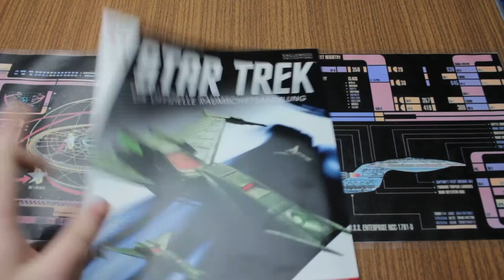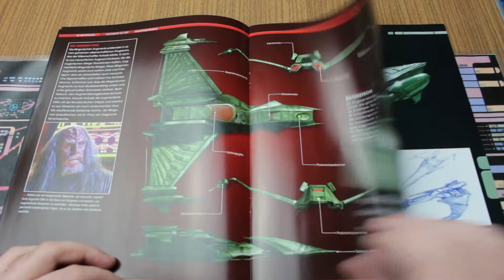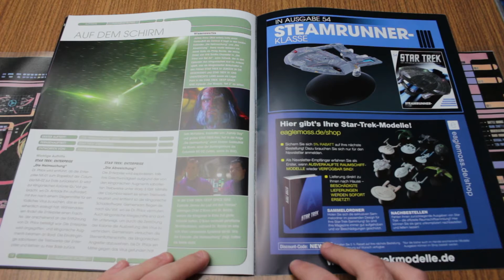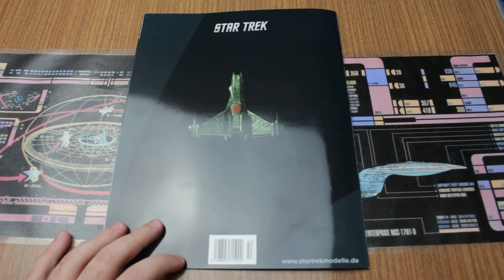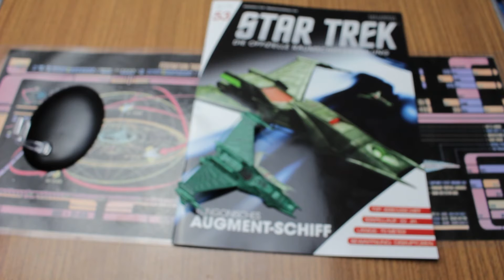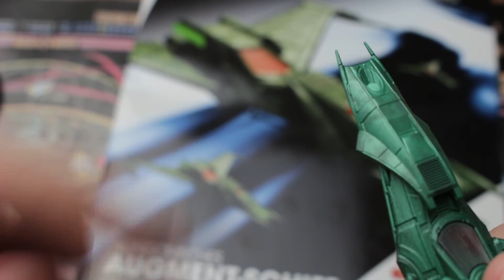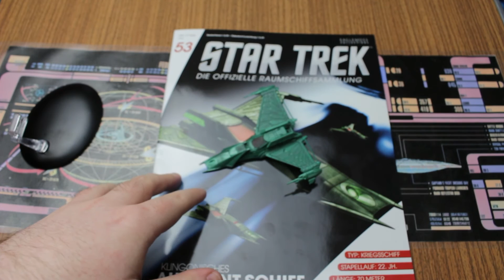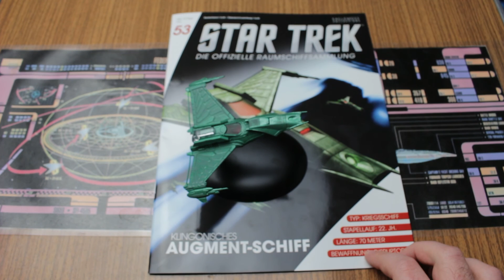Star Trek: Die Offizielle Raumschiffsammlung: Ausgabe 53: Klingonen Augment-Schiff